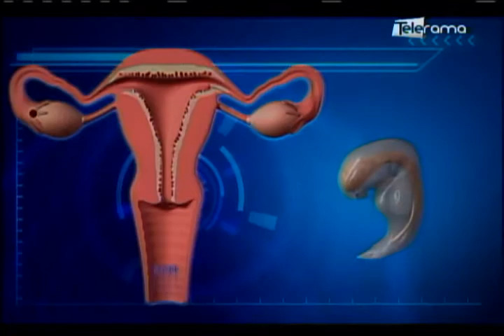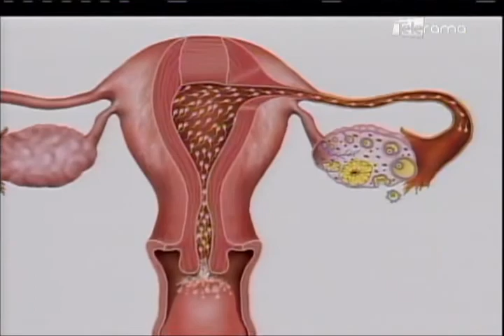Mujer reportada como desaparecida perdió sus bebés debido a embarazo ectópico